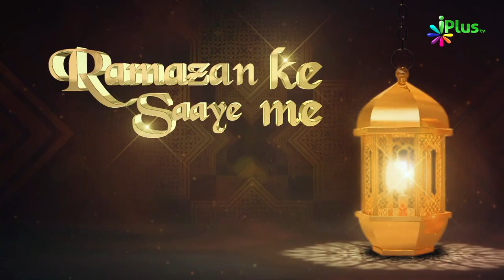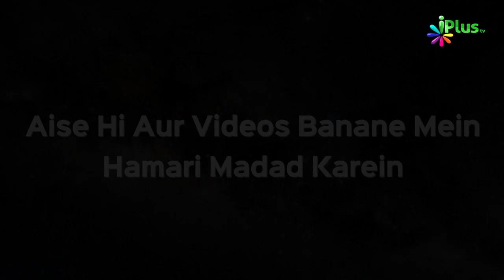Pregnent aur Doodh Pilane Wali Aurton Ke Masail | Ramzan Ke Saaye Mein Ep 20 | Sk. Muhammad Naseem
Pregnent aur Doodh Pilane Wali Aurton Ke Masail | Ramzan Ke Saaye Mein Ep 20 | Sk. Muhammad Naseem & Sk Sarfaraz Faizi